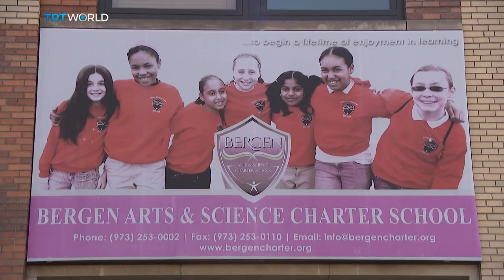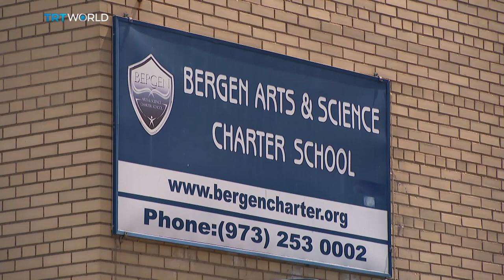Turkey's Failed Coup: Turkey and African ministers discuss Gulen schools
Turkey is hosting a meeting of education ministers from 38 African countries. The four-day meeting taking place in Istanbul is focused on improving ties between Turkey and countries across the African continent. But high on the agenda is the issue of schools in Africa which are linked to what Turkey calls the Fetullah Gulen terrorist orgnisation. Ankara wants these schools handed over to Turkey, saying they should no longer be in the hands of someone accused of orchestrating the July coup attempt last year. Christine Pirovolakis has the story.